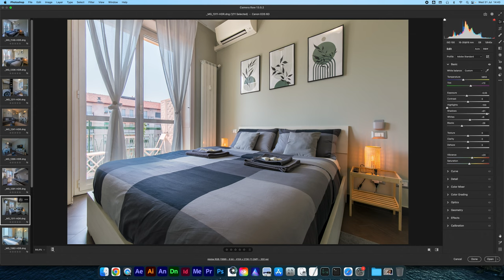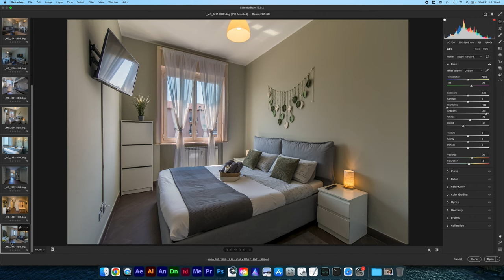COME USARE il COLORE in FOTOGRAFIA | temperatura e tinta per FOTO e COLORI MIGLIORI: tu lo sai fare?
Le mie FOTO avevano i COLORI SBAGLIATI! Risolvere è facile, TU LO SAI FARE?
Il primo step è SAPERSENE ACCORGERE, poi vediamo come migliorare il colore con temperatura e tinta per FOTO e COLORI MIGLIORI!

Introduzione
In questo video ti spiego come usare il colore in fotografia per ottenere foto migliori. Imparerai a sfruttare la temperatura e la tinta per creare colori perfetti. Scopri cosa sai dei colori e se sai usarli correttamente per migliorare le tue fotografie.

Bilanciamento del Bianco e Temperatura del Colore
Il bilanciamento del bianco (white balance) è fondamentale per ottenere colori accurati nelle tue foto. La temperatura del colore influisce notevolmente sull'aspetto finale delle immagini. Sai usare i colori e riconoscerli correttamente? Ti mostrerò come sfruttare il bilanciamento del bianco per ottenere colori migliori e più naturali.

Sfruttare il Colore in Fotografia
Sfruttare il colore in fotografia è una delle chiavi per creare immagini accattivanti. Cosa fare con i colori per rendere le tue foto uniche? Vedremo come utilizzare la temperatura e la tinta per migliorare i tuoi scatti. Sai riconoscere e sfruttare i colori nel modo giusto? Questo video ti aiuterà a capire come fare.

Colori Perfetti e Color Grading
Avere colori perfetti nelle foto non è solo questione di impostazioni della fotocamera, ma anche di post-produzione. Il color grading può trasformare una buona foto in un'immagine straordinaria. Ti spiegherò a cosa servono i colori nel color grading e come modificarli per ottenere il massimo dalle tue immagini. Cosa sai dei colori e come li usi nelle tue foto?

Temperatura e Tinta: Errori Comuni
La temperatura e la tinta sono due parametri che possono facilmente essere impostati male, portando a colori sbagliati. Sai usare questi parametri per ottenere colori migliori? Ti mostrerò come evitare errori comuni e ottenere foto con colori corretti. Tu lo sai fare? Vediamo insieme come migliorare.

Creatività con i Colori
Il colore e la creatività vanno di pari passo. Sai sfruttare il colore creativo nelle tue fotografie? Vedremo come il colore può diventare uno strumento di espressione artistica. Cambiare i colori e giocare con le tonalità può portare a risultati sorprendenti. Sei capace di usare il colore in modo creativo? Scopri come fare.

Conclusione
Imparare a usare il colore in fotografia è essenziale per migliorare le tue abilità fotografiche. Non importa se sei un principiante o un fotografo esperto, capire come sfruttare la temperatura e la tinta ti aiuterà a ottenere colori migliori. Guarda il video e scopri se lo sapevi già o se hai imparato qualcosa di nuovo!